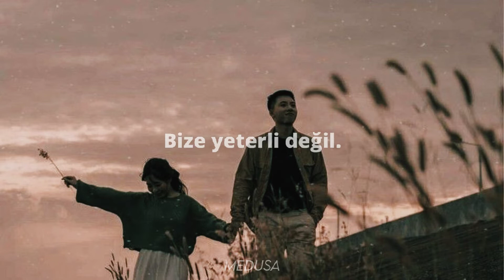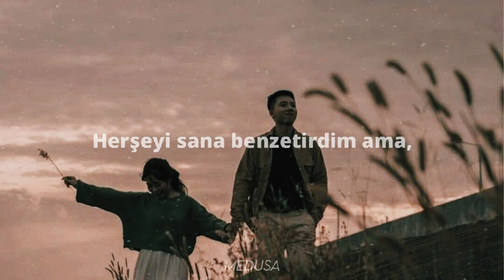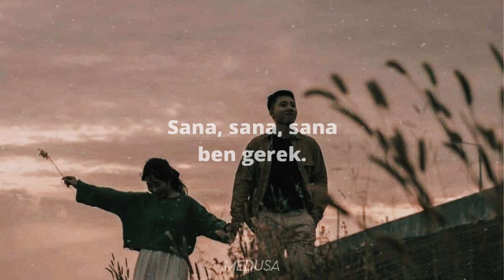Yaşlı Amca - Kediler ve Şarkılar ( Lyrics/Sözleri )